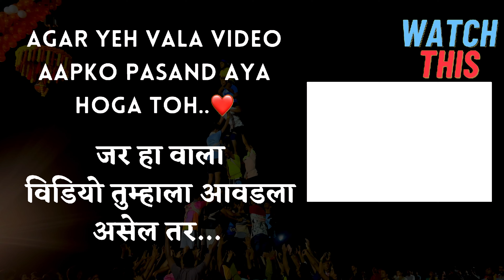Yash Govinda pathak | chor handi| चोर हंडी २०२३ | Nerul Sarsole | ७ थर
I HOPE YOU ENJOYED WATCHING THIS VIDEO.….Aapka bhaii chote chote point sochkar

AB AYE HE HO TOH COMMENT BHI KAR KE JAAV

chor handi
chor hindi meaning
Trending
Mumbai
Thane
Nerul
Navi mumbai
Sarsole
Sarsole fish market
Ghansoli
Chod handi
chor hindi
चोर हिंदी कहानी
Navi mumbai chor handi
Dahi handi 2023
Progovinda2023
Jaijawangovindapathak
chor hindi to english
chor hindi film
chor hindi kahani
Trendingvlog2023
चोर hindi meaning in english
chor hindi film song
चोर hindi meanings
chor hindi main
chor aur chand hindi film
chor aur chand hindi mp3 mobi
औ words in hindi
hindi jokes on chor
hindi shayari on chor
चोर opposite in hindi
चोर ka hindi meaning
चोर का अर्थ in hindi
chor ka hindi shabd
chor dahi handi
chor bazaar hindi film
Sarsole dahi handi
Gitenpatilkukshet
Giten patil
alibaba 40 chor hindi movie
चोरहंडी२०२३
चोर हंडी २०२२